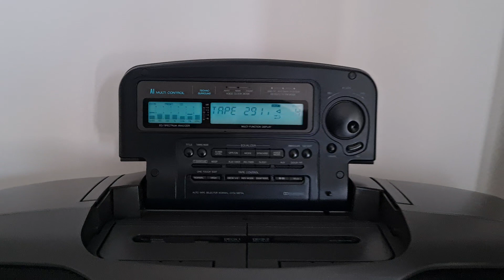Panasonic RX-DT909 (1992)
More information can be found on the group page:
Panasonic Cobra: